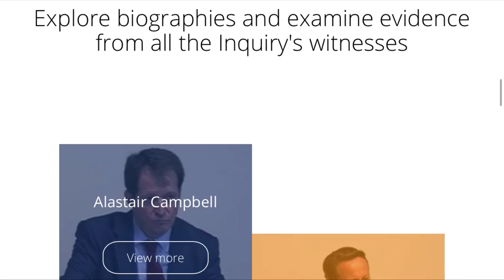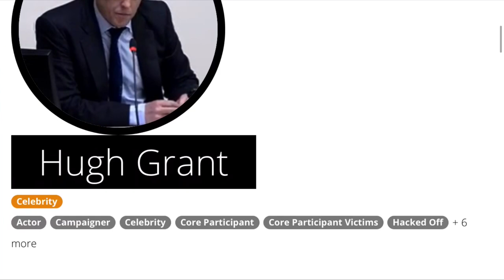Sir Brian Leveson, Hugh Grant, Liz Gerard and Nomia Iqbal speaking at the launch of Discover Leveson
discoverleveson.com is a new research-based website enabling easy access to the materials from the Leveson Inquiry. At an event to launch the website, Sir Brian Leveson, actor and Leveson Inquiry witness Hugh Grant and journalists Liz Gerard and Nomia Iqbal talk about the impact of the inqury and the current state of journalism.